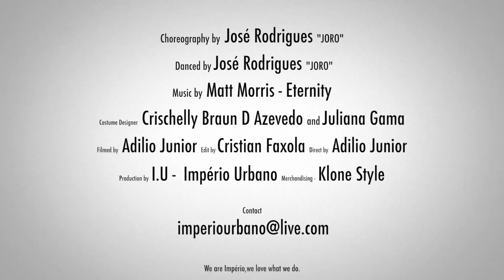Matt Morris - Eternity by José Rodrigues (Joro)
( A simple way to explore every intention and musical body. Characterized by calm body and mind in order to work on technique with emphasis on energy exchange.)

(Uma maneira simples de explorar toda a intenção e corpo musical. Caracterizado por corpo e mente calma, a fim de trabalhar na técnica, com ênfase na troca de energia). Aproveite !!!
We are Empire, we love what we do!

Choreography by José Rodrigues ( Joro )
Production - I.U - Império Urbano

and

FOLLOW US - @imperiourbanos

We are Império,we love what we do.